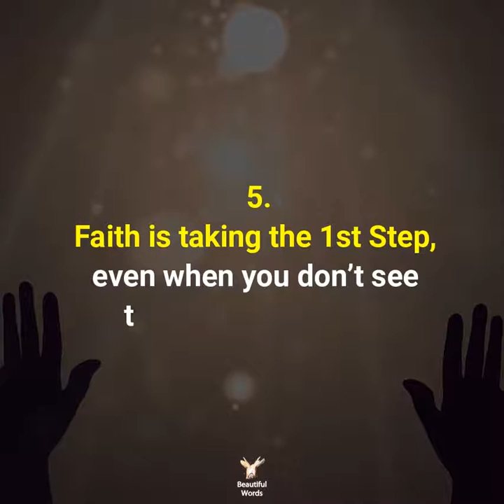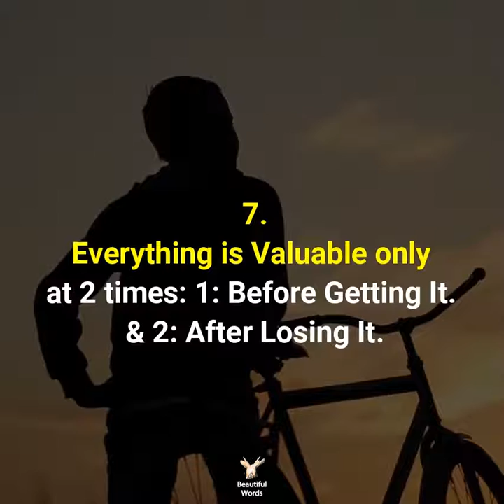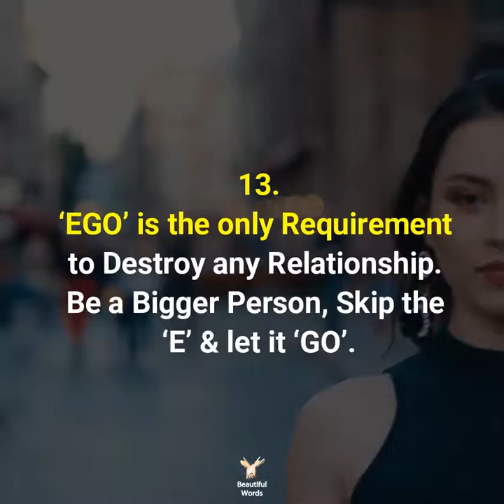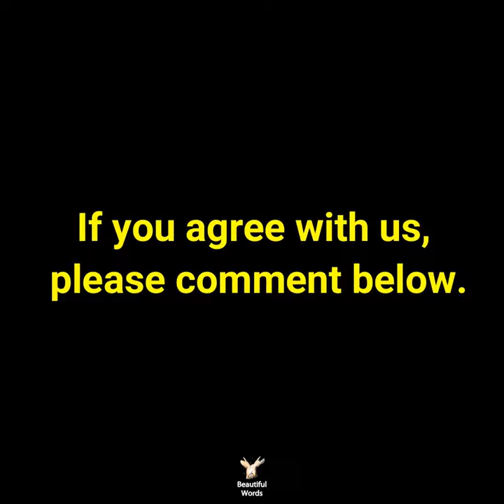13 BEST EVER LINES FOR LIFE | BEAUTIFUL WORDS